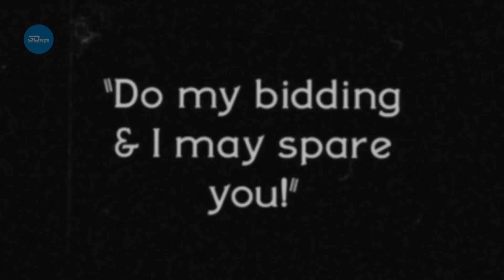Gamesblender № 280: Mafia 3 и терроризм, таинственный VR-анонс Valve и «честность» Криса Робертса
- Final Fantasy XV  может выйти на ПК через год;
- немного Portal в Titanfall 2 ;
- Lost Ember — не очередной симулятор животных.